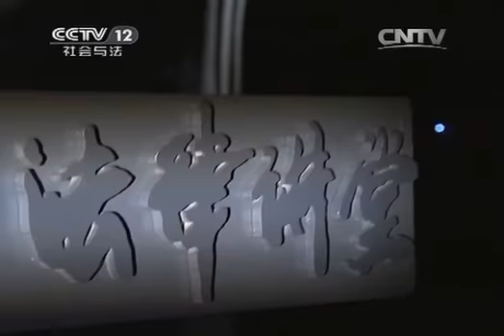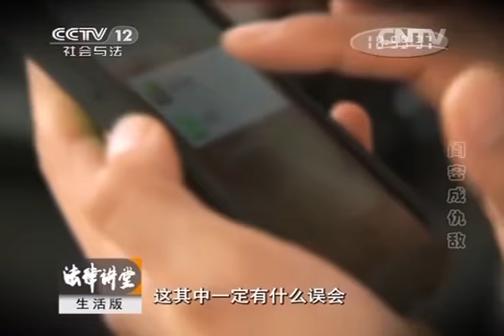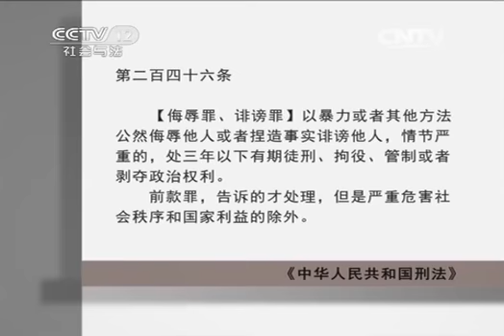法律讲堂 《法律讲堂（生活版）》 20140430 闺蜜成仇敌